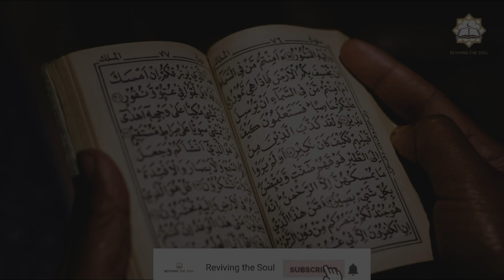Very Beautiful Bayan by Dr Israr Ahmed | Kue Allah k azaab aa rahe hain?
Dr. Israr Ahmed explains why torments (azaab) are coming on ummah.

➤ Scholar: Dr. Israr Ahmed

PLEASE NOTE:
Any of the views expressed by the speakers do not necessarily represent the views of Reviving the Soul or any other projects it may have or intend to do. Reviving the Soul do not advocate nor condone any unlawful activity towards any individual or community.